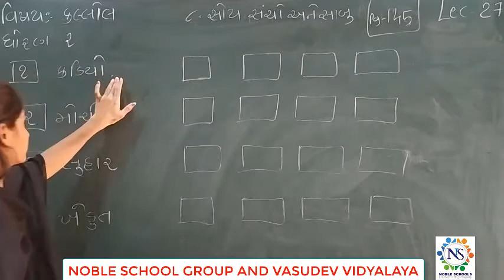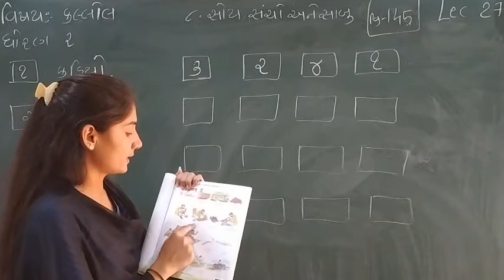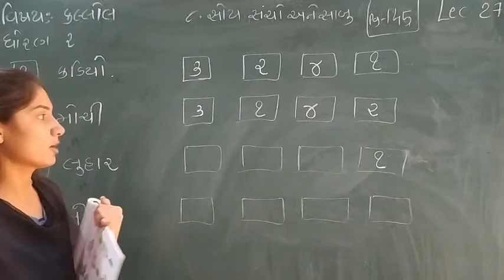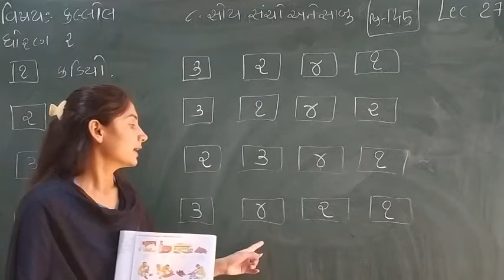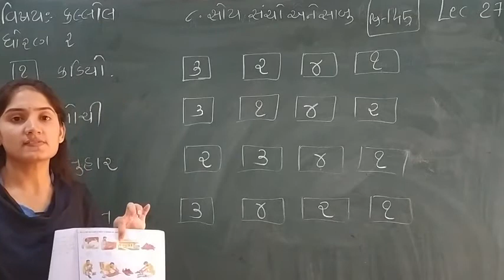Standard - 2 Kallol Semester - 2 Lecture - 27 By Sonalmadam